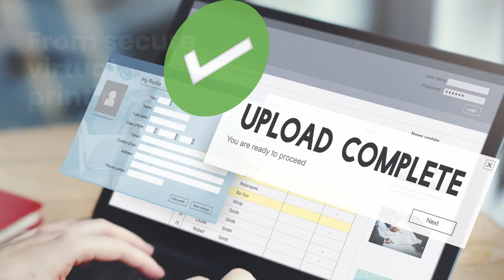ODS Bend - Accelerate Insights - Mercedes-Benz World - Apogee Corporation - Managed IT Services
Join us at Mercedes-Benz World on 10th March 2022 for a day of innovation and insights into the road to success...

Explore what the future of Managed Technology Services really looks like for organisations.
Learn from experts in the world of print, document management, outsourced print, hybrid mail, IT services and much more...
Plus, guest speakers from HP and leading innovation specialists providing insights into the future of the workplace.
There is only one place to talk innovation this year.